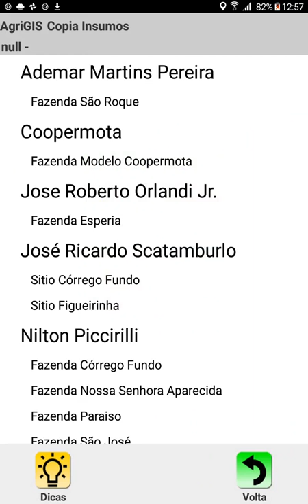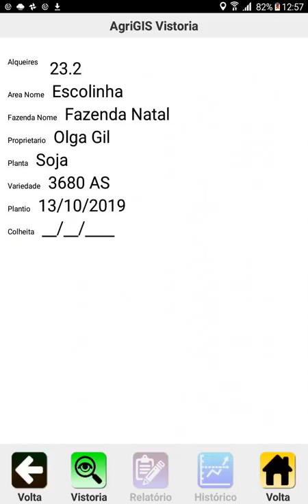Tutorial AgriGIS 01 - Acessando Mapas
Como acessar mapas no aplicativo AgriGIS
Montagem Tony Gil
Produção 1Filmes